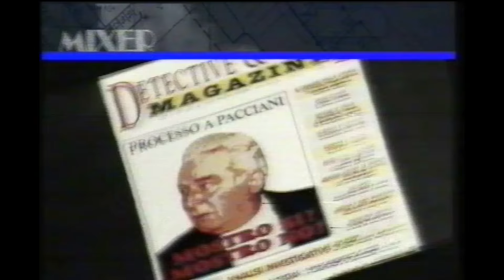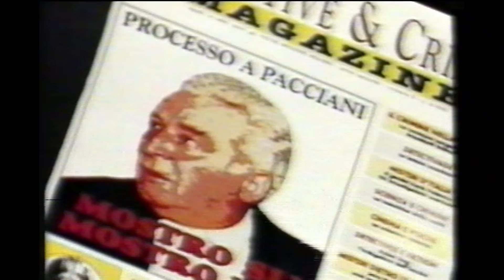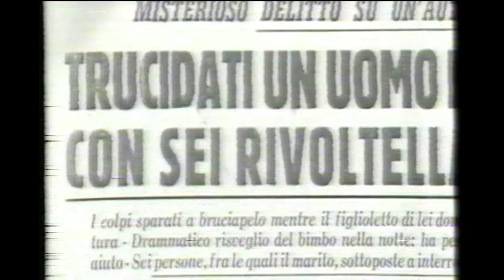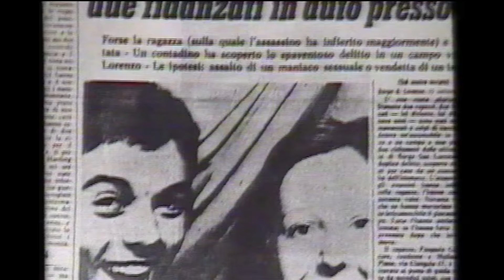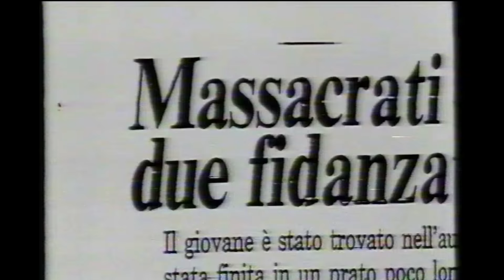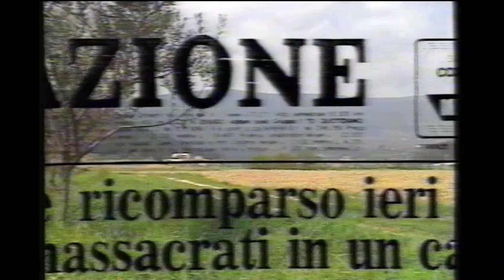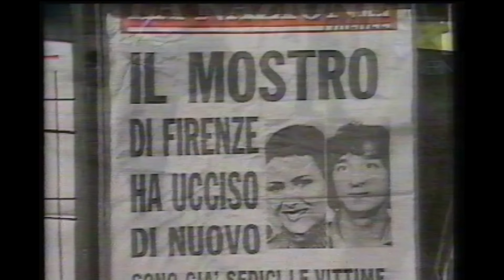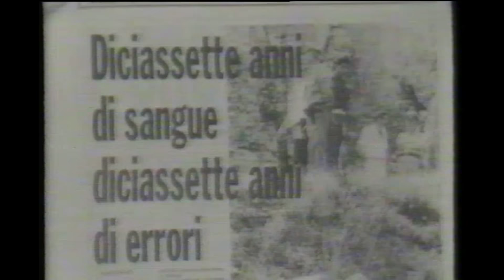Mostro di Firenze - Mixer documenti - Prima parte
21 aprile 1994 - Rai 2 - Mixer